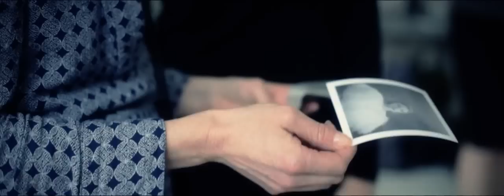Emily Soto Paris Workshop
Behind the scenes from Emily Soto's Paris workshop